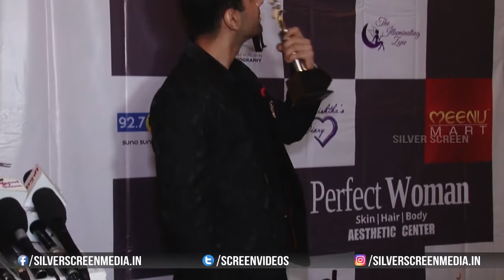Shama Sikander & Poonam Pandey At Bright Perfect Achievers Award | Bollywood Events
Watch: watch Shama Sikander & Poonam Pandey At Bright Perfect Achievers Award on Bollywood Events